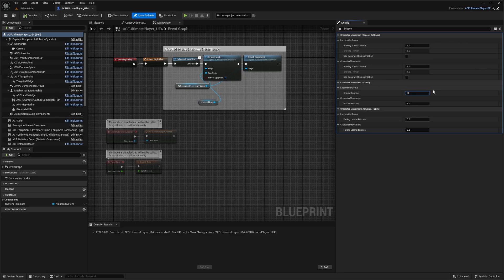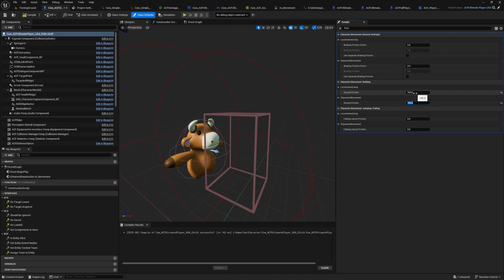ACF 3.5 How To Stop Sliding Around